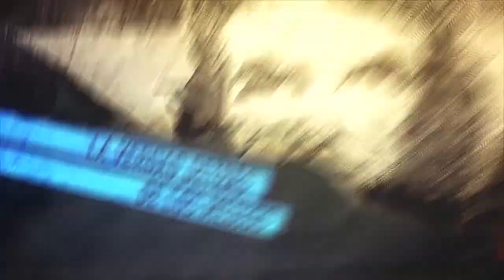Cuarenta años de "democracia" bajo la mirada de un exmontonero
Resumen Latinoamericano tv entrevistó a Roberto Perdía, abogado, militante social y exmontonero, sobre las dos fechas que rememoramos: el golpe de estado del 76 y la vuelta de la democracia en 1983. "Vivimos en una democracia cuestionada, en medio de una crisis civilizatoria y la falta de respuestas".